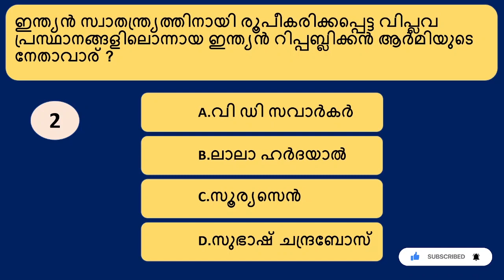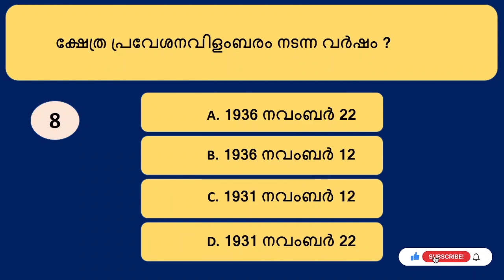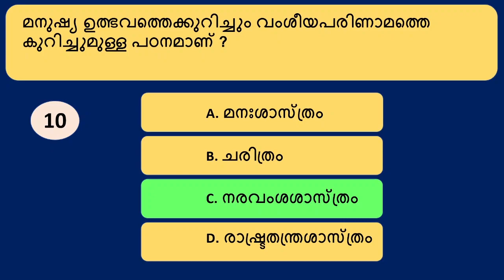SCERT ല്‍ നിന്നും കേരള പി എസ് സി ചോദിച്ചിട്ടുള്ള പത്തു മുന്‍വര്‍ഷ ചോദ്യങ്ങള്‍ - 8 |Kerala PSC